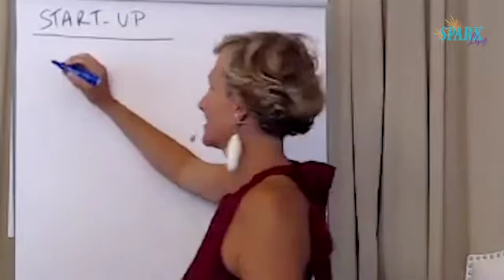Spark Live 2021. Are you joining us?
Want to know how I've created over a million dollars in sales in my own concierge business and how YOU can too?
Let’s imagine for a minute you have an opportunity to get all your questions answered. You get to walk away with clarity, focus and your plan to get paying clients this year and the roadmap to how you can quickly create your own 50K business.
Imagine doing work that you LOVE with amazing humans all while you make a really good living doing so. It is MORE than possible my friend. ( Once you know what to do! )
This event only happens once a year and it's the best way to get clear on your next steps in your business. We have dozens of people "virtually attending" from all over the globe who are ready to learn, plan and take their businesses to the next level.
The core focus of our 3 days is to get clear on your business, your niche, services, pricing and HOW to get paying clients. It's so much more than that but it's hard for me to put into words.
We're waiting for you!! Let's GO!!